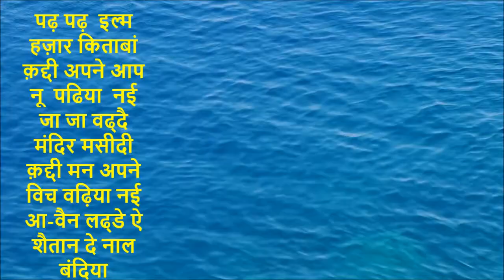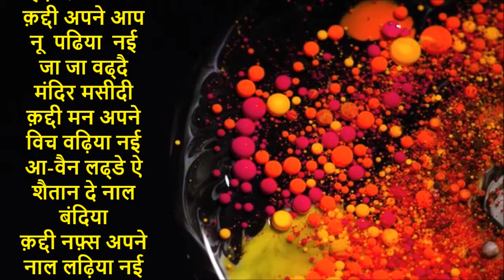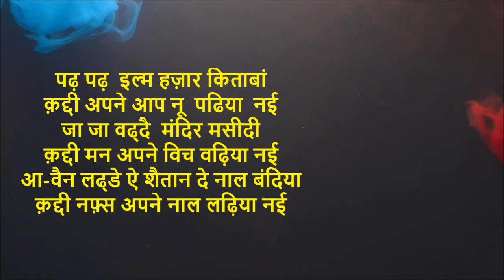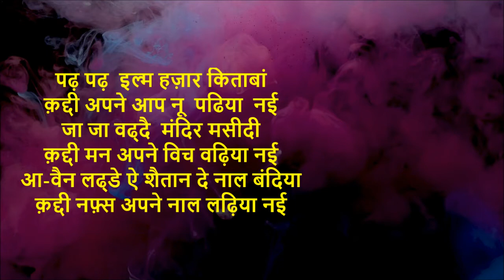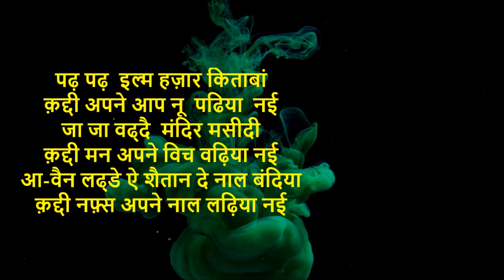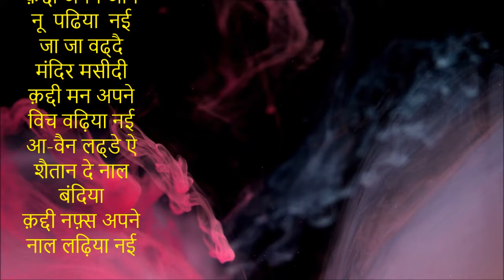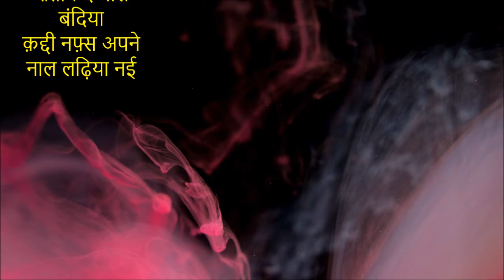Parh parh ilm hazaar kitaabaN. | Bulleshah Kalam| Lyrics and Meaning | Recorded with Ek Tara Music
Parh parh ilm hazaar kitaabaN.
kadi apne aap nu parhya nahin.
Jaa jaa wardey mandar maseeti.
kadi mann apne wich wareya nahin.
Anven larda shaitaan de naal bandeya.
kadi nafs apne naal larya nahin.
Pehla nafs apny nal lar